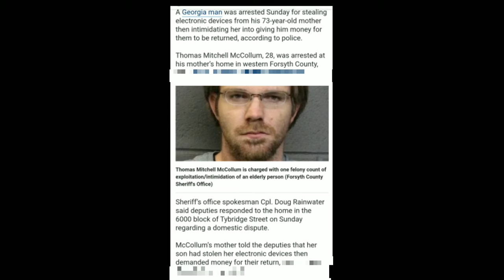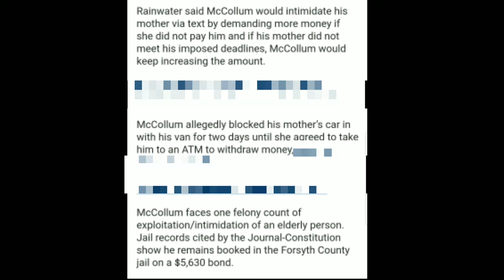Man steals electronics from 73 yr. old mother